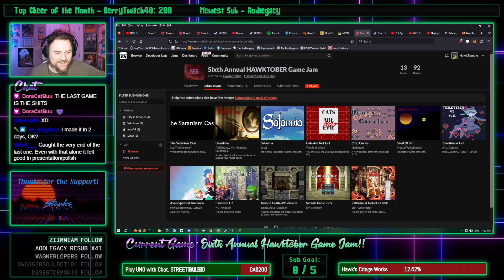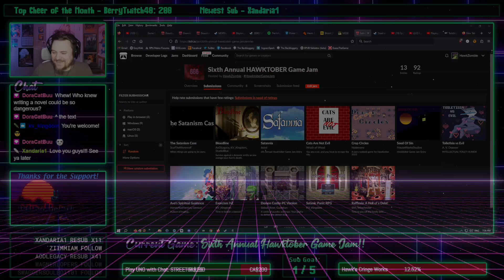Sixth Annual Hawktober Game Jam - Exorcism HZ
This game was...delightfully stupid, KV

GO RATE IT!